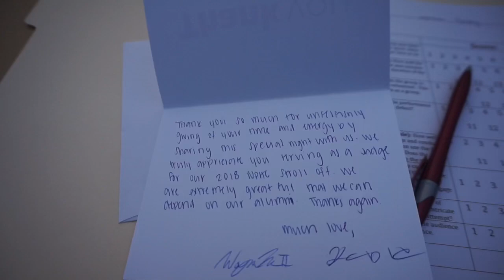Judged My First Competition | USC Homecoming 2018 | Stroll Off Competition | Kelstells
I judged my first stroll of competition for USC's NPHC Homecoming Stroll Off! Featuring the following organizations:

Alpha Phi Alpha: Theta Nu
Kappa Alpha Psi: Zeta Epsilon
Omega Psi Phi: Zeta Zeta
Delta Sigma Theta: Iota Chi
Phi Beta Sigma: Kappa Iota
Zeta Phi Beta: Psi Eta
Sigma Gamma Rho: Zeta Theta